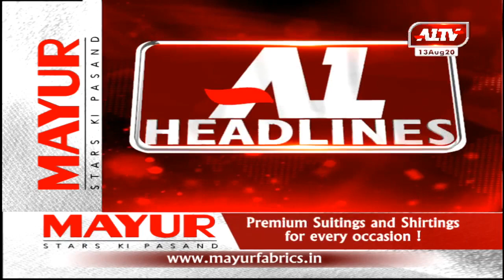आज की खास खास खबरें